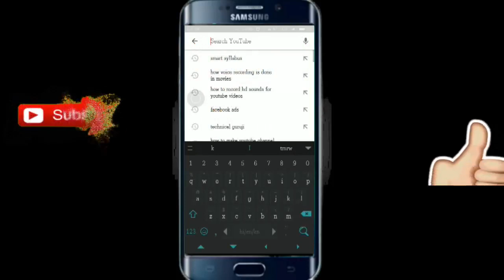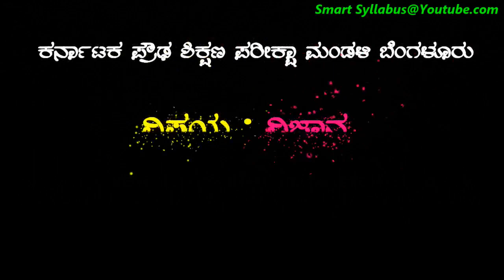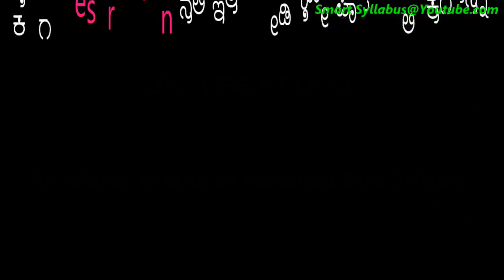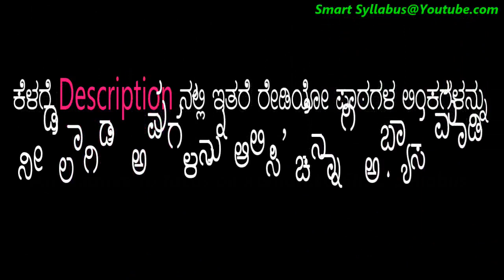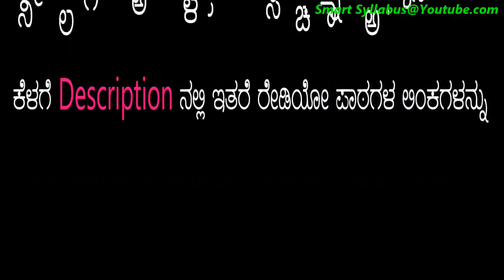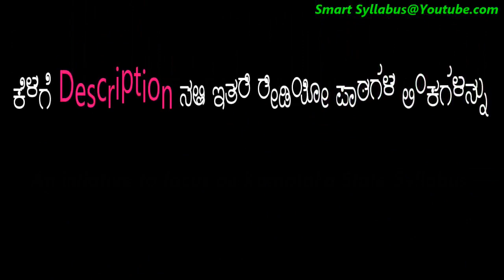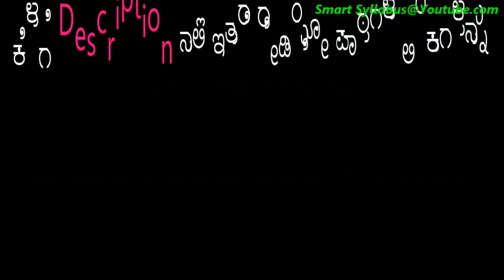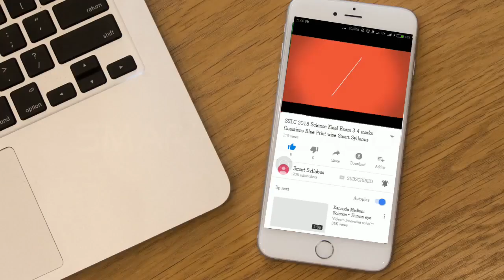SSLC 2018-19 ವಿಜ್ಞಾನ ರೇಡಿಯೋ ಪಾಠ Science Radio Lesson for Final Exam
SSLC  2018-19 ಗಣಿತ ಸಮಾಂತರ ಶ್ರೇಡಿ ರೇಡಿಯೋ ಪಾಠ Maths Arithmetic Progression Radio Lesson for Final Exam

*SSLC 2018 SCIENCE FINAL EXAM KEY AN